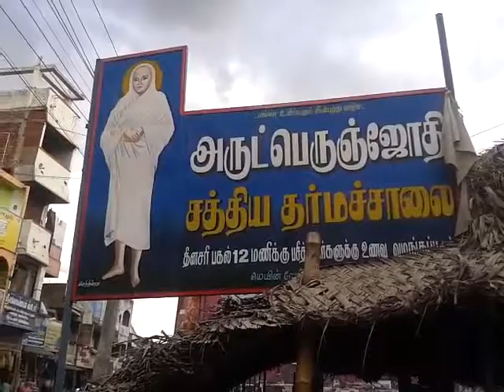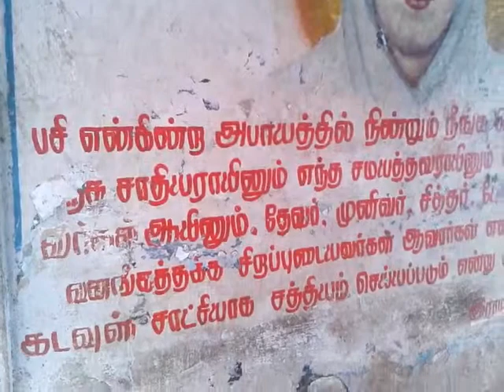2.9.2014 Madurai Dt. Melur Chockalingam speech Aruljothi TV coverage.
Thiru Chockalingam, Sanmarga anbar with the assistance from various leading industrialists of Melur Town is running a Vallalar Dharmasalai at Malur Main Road. He explains his experience in Vallalar's principles.